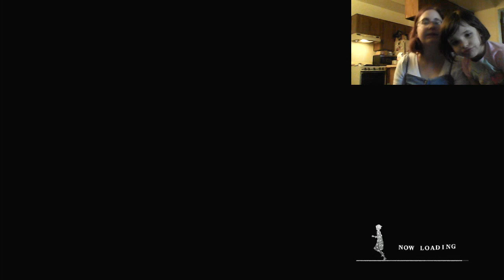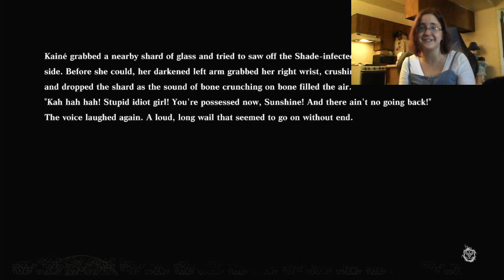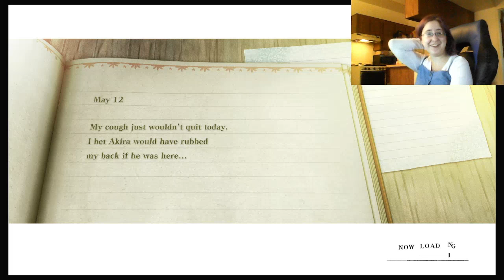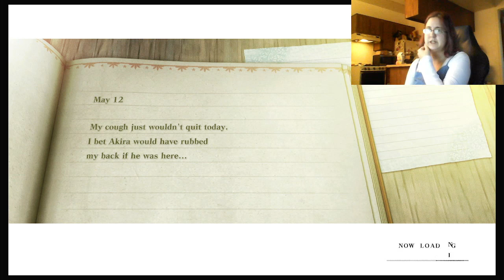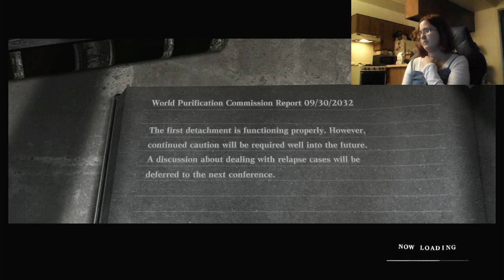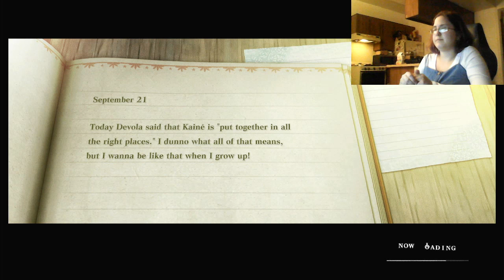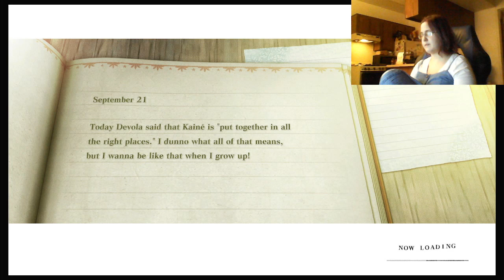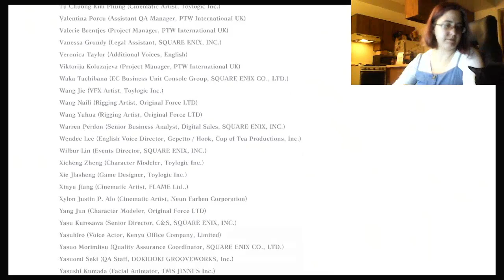Time for route B~//NieR Replicant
This is from a VOD from my NieR Replicant stream on twitch. If you liked it, and want to watch the full streams. My twitch is down below.